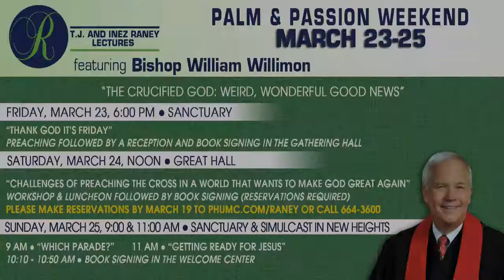Sanctuary @ PHUMC / March 23 2018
Friday Raney Lecture